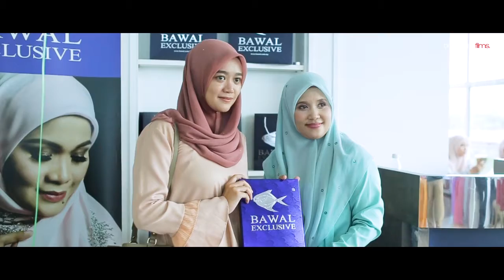CORPORATE EVENT | Majlis Perasmian Adawiyah Butik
Official Videographer AzimAbas_

IG/FB : AzimAbas_ / Azim Abas